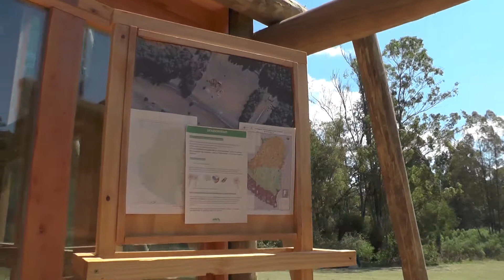Inauguraron en Concordia la primer aula sustentable del país